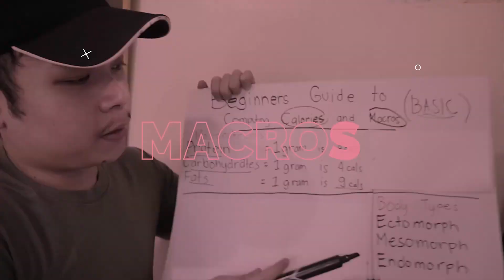Mga Lumang ALAMAT sa Gym